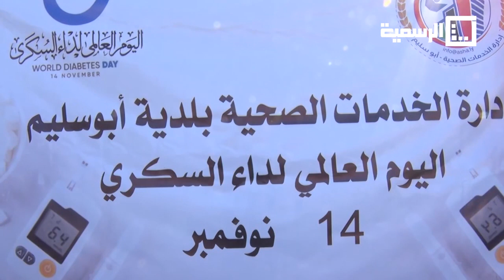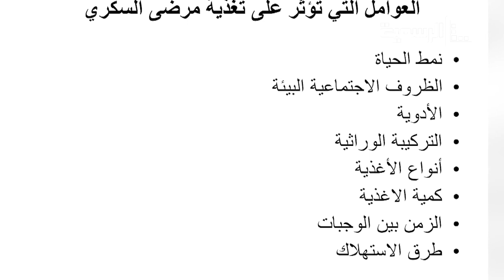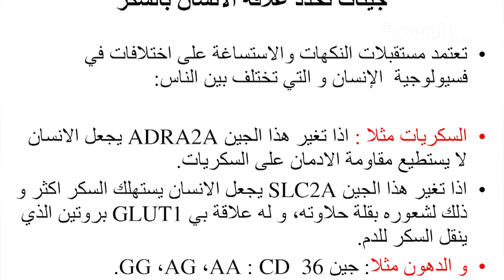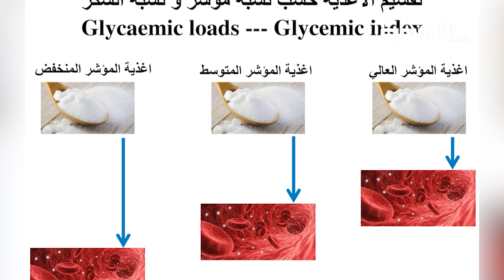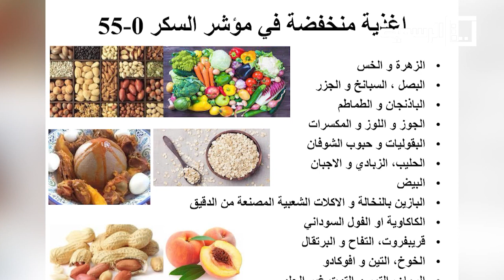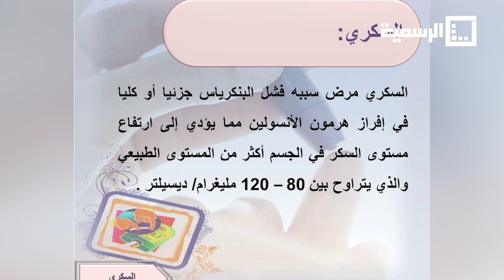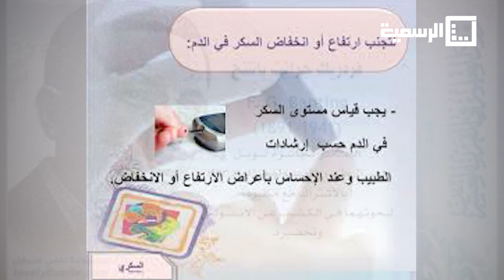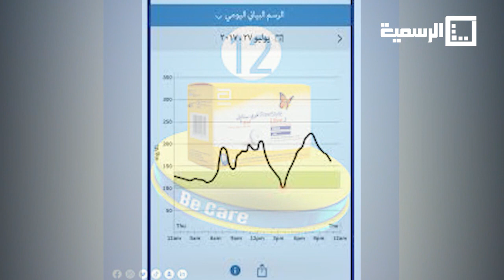مساحة مفتوحة 14-11-2023